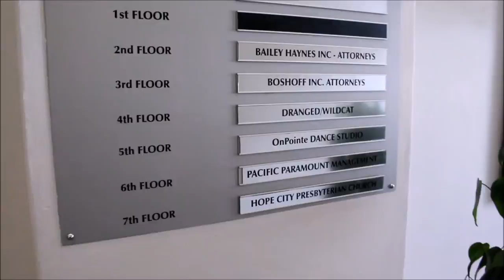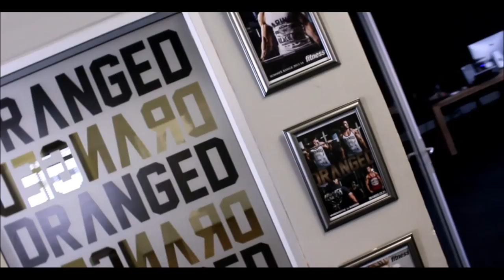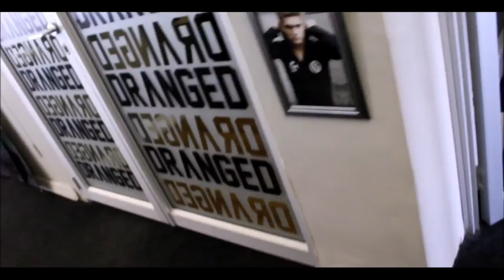DRANGED HEADQUARTERS - THE TOUR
We visit the Dranged Lifestyle Fitness Apparel Headquarters and get a lift in with Bodybuilder heavyweight Chris Roode. This is Fitness Motivation with Freaky editing. All clothing is stocked at N.E.T Nutrition

Applying your mind to achieve your goals is crucial to your success. It cultivates determination, drive, self believe, an the will to succeed. Motivate yourself.

Other social media for Ghost Muscle Fitness include

I make these videos because I love fitness, and not to make any money of them.